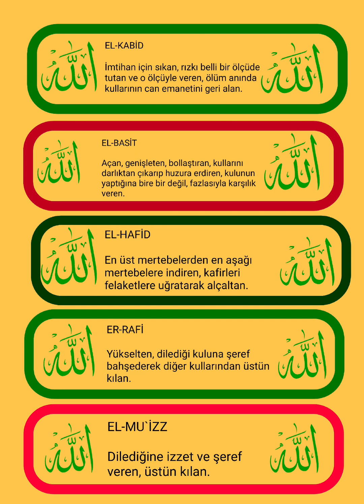ESMA-ÜL HÜSNA ALLAH ( C.C) 5 GÜZEL İSMİ VE ANLAMI OKU EZBERLE PAYLAŞALIM İNŞALLAH